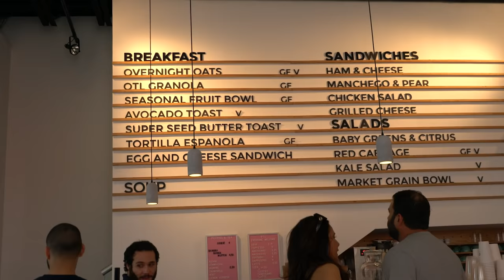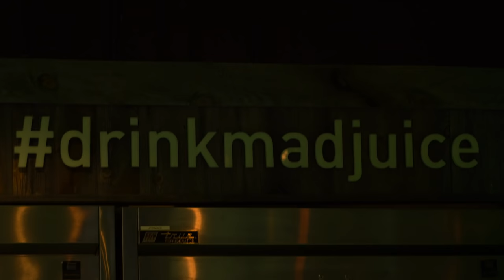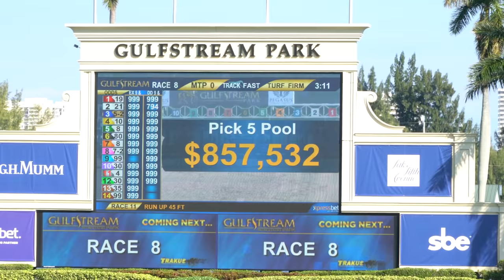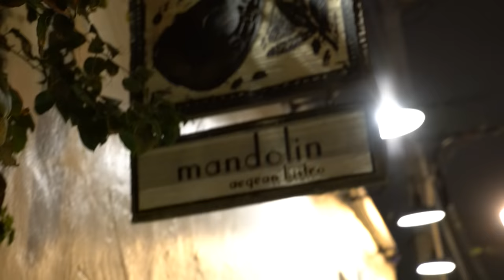Miami (Escape Winter)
In January I was invited to attend the Pegasus World Cup in Miami.  Having only been to one horse race before, I jumped at the opportunity.  The race was incredible to say the least, but just escaping New York in the winter for a weekend is worth it every time.

Soundtrack c/o:

Jefe Replay - What You Need (Prod. By Ktso)
T4PES - Voicemail
T4PES - Almost
T4PES - Tried To
T4PES - Gryffin - Heading Home (Unofficial Remix)
Moni Mendoza - Your Eyes
Seventh Sounds - J Train Connections (Demo 1)

Filmed by: Tucker Pearson